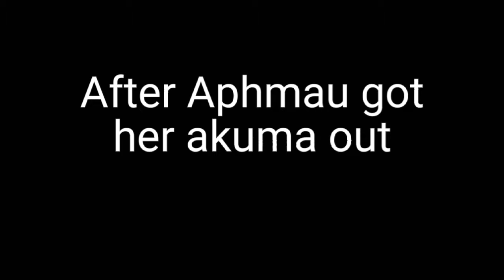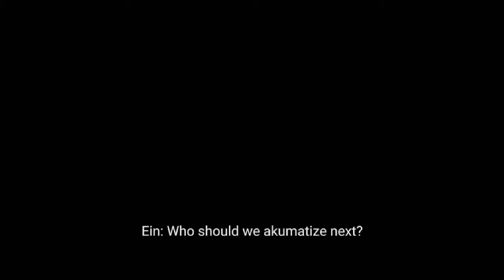||°If Aphmau Got Akumatize°||Part 2||Miraculous LadyBug||ft. Aphmau